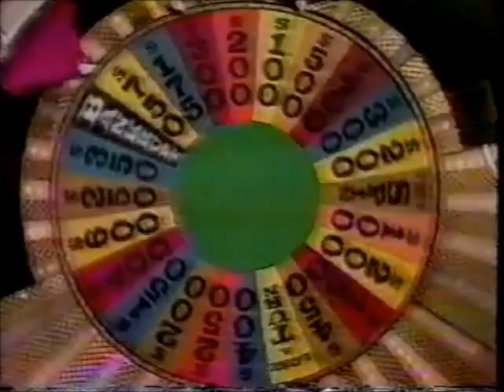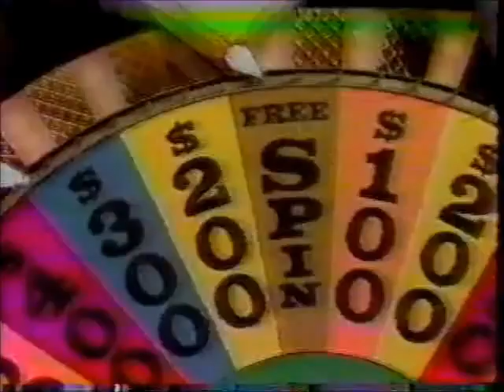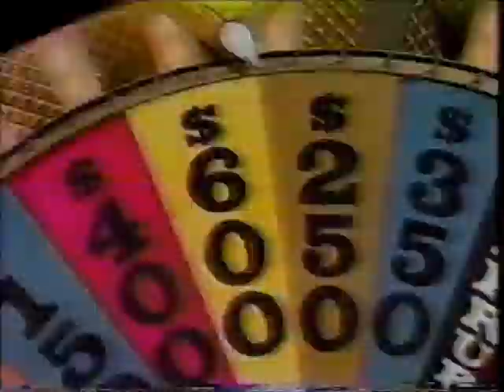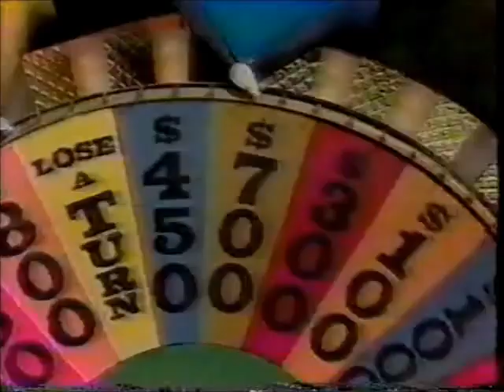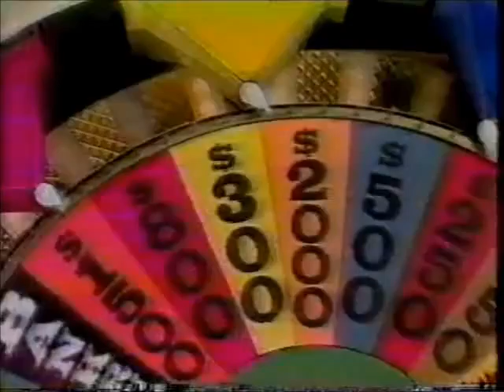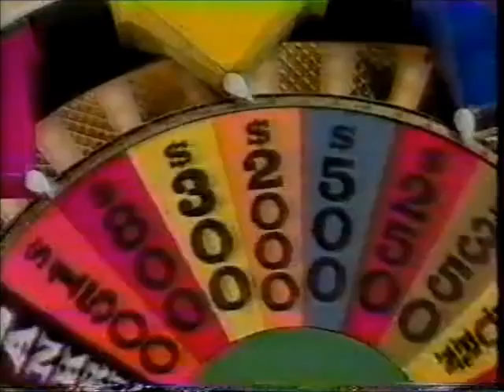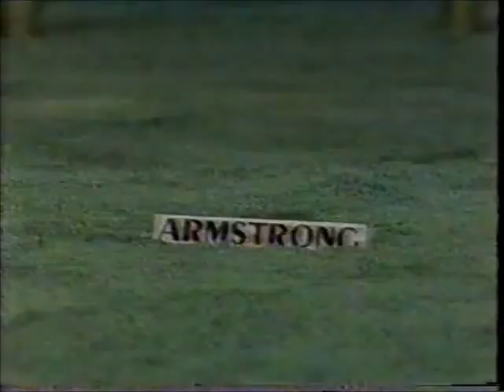(@NBC Daytime) - January 30th, 1986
Here's an Episode of NBC Daytime’s Wheel of Fortune with Pat Sajak & Vanna White from January 30th, 1986